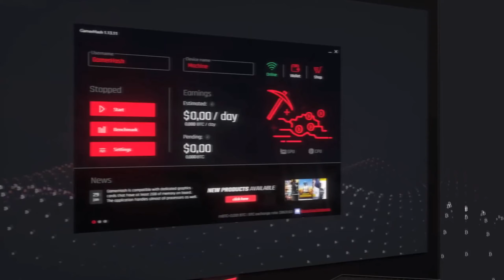Assassin's Creed Origins | Łzy Sobka | #27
Siemka!

W dzisiejszym odcinku widzimy się w grze "Assassin's Creed Origins" i kontynuujemy naszą opowieść